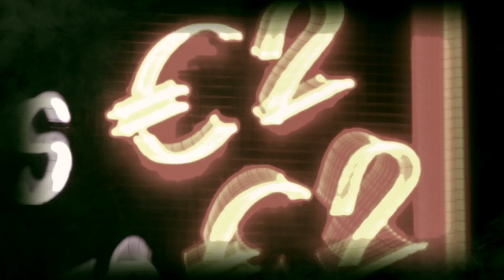Das Lied des Vereins Endlesslife™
Dieses Lied soll aufzeigen welch Situation einem Menschen sein Leben werden kann. Seine Gefühle und Gedanken. Aber auch der Blick des Betrachters.

Seit 25 Jahren ist es mein Alttag. 15 Jahre Ls gefangener in Sucht und 10 Jahre als Helfer.  Please RESPEKT

Producer, Singer und Songwriter, FRANCO BAUMANN
Urheberrecht gesichert